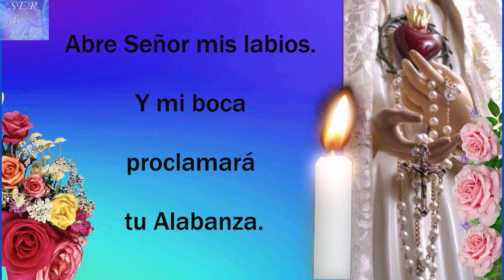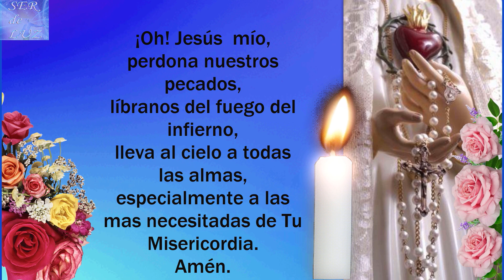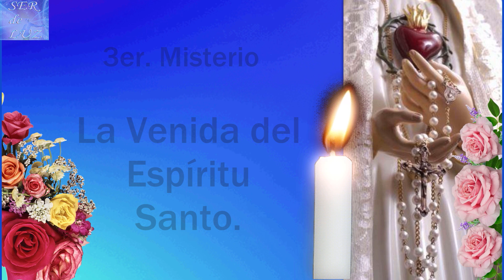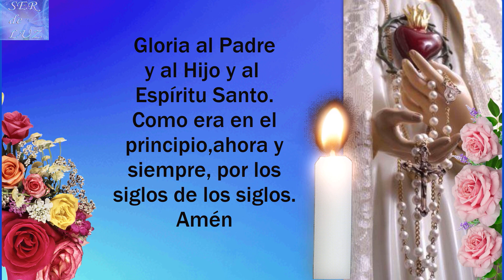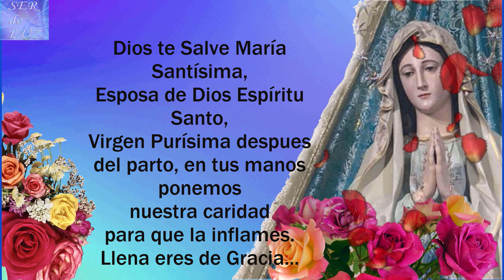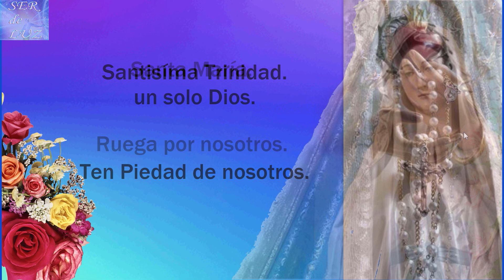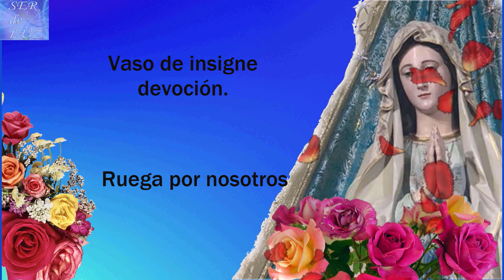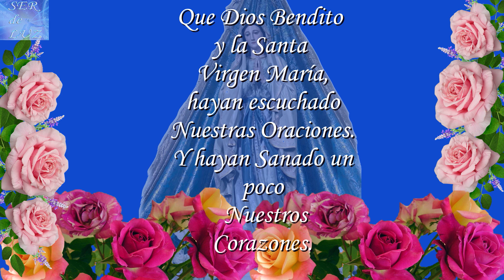SANTO ROSARIO DE HOY MIÉRCOLES 29 DE MARZO DE 2023💝MISTERIOS GLORIOSOS🌹💖🌹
SANTO ROSARIO DE HOY MIÉRCOLES 29 DE MARZO DE 2023💝MISTERIOS  GLORIOSOS🌹💖🌹Virgen  María Reina de La Paz🌹 Gospa 💖

Misterios Luminosos
# Rosario Gloriosos
Rosario Gozosos
Misterios Gozosos
Santo Rosario Dolorosos
Misterios Dolorosos